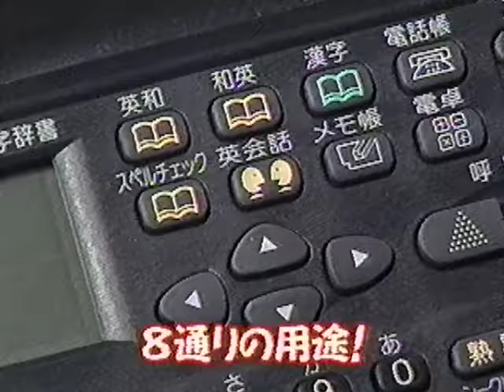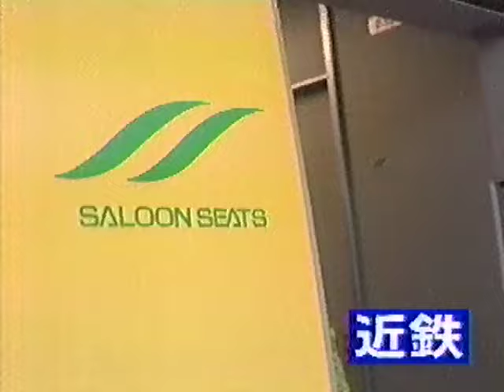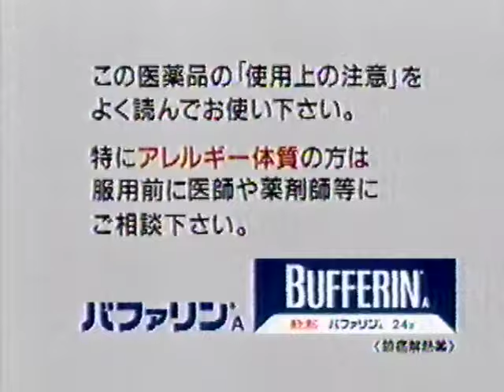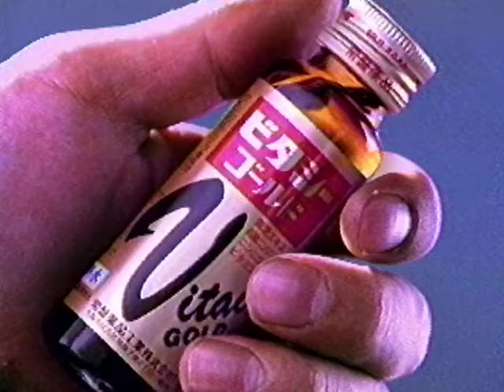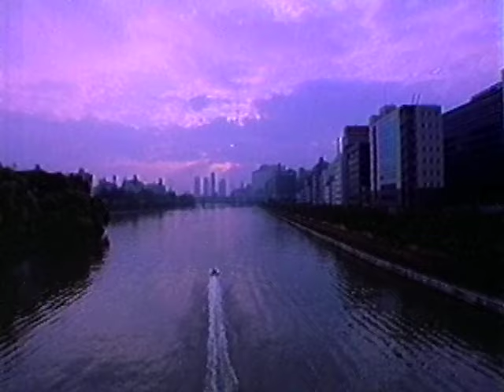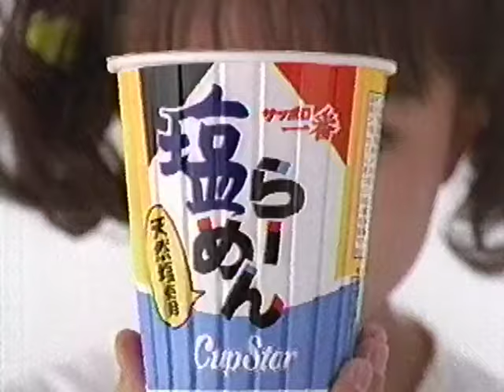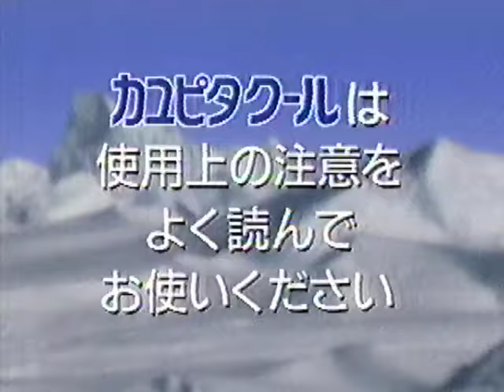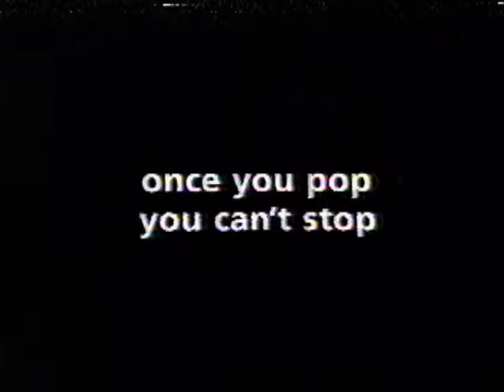ちょっと懐かしいCM 1998年 ７月 中旬 その４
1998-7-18-'98FNS1億2700万人の27時間テレビ夢列島 てれずにいいこと、てれずに楽しく04
関西テレビ（フジ）